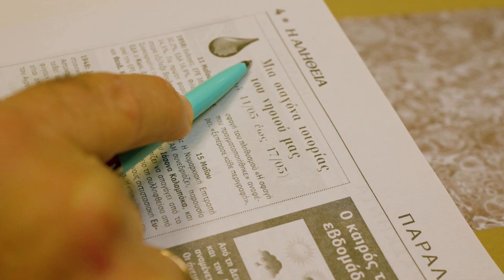Μία σταγόνα ιστορίας της Χίου